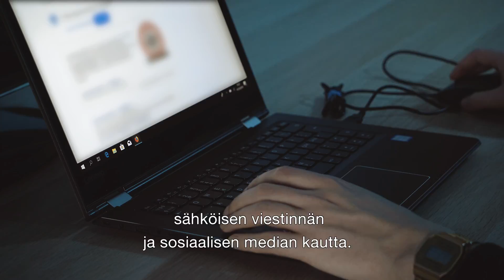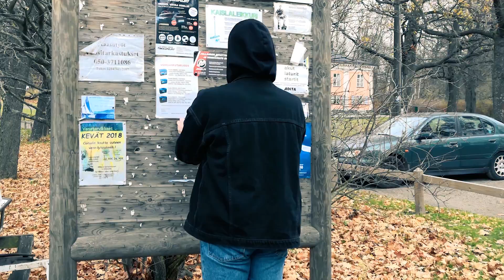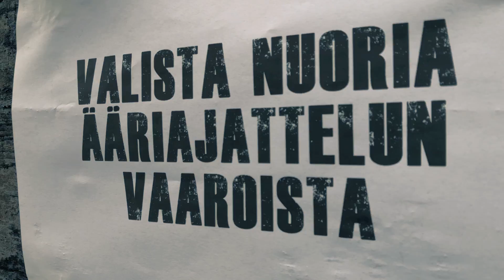Metropolia: Radikalisoituminen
Futuristinen tietoisku radikalisoitumiseen ja väkivaltaiseen extremismiin liittyen.

Video on toteutettu poliisihallituksen ja Metropolia Ammattikorkeakoulun yhteistyössä.